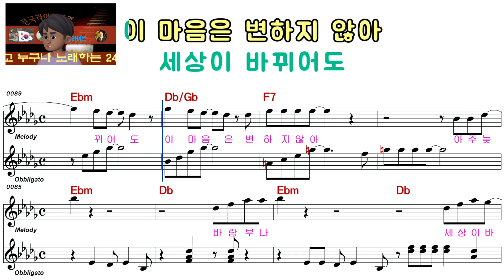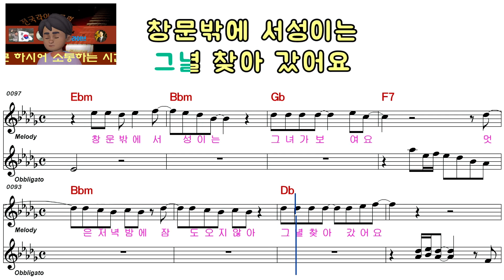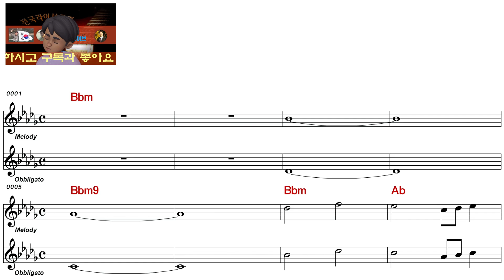김신우ㅡ비가 오나 눈이오나ㅡ여자키ㅡELF 919ㅡ54374